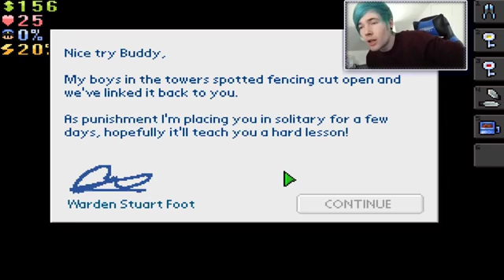The Escapists | I REALLY MESSED UP!! #9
Today, we are back playing a brand new game to the channel THE ESCAPISTS!! This time, prison is looking a little different as Santa has turned evil and we are the Elf that wants to escape! Can we do it?!

► Merchandise!

-- Credits --
All titles and images created by TheDiamondMinecart

DanTDM TheDiamondMinecart TDM The Escapists | I REALLY MESSED UP!! #9 The Escapists | I REALLY MESSED UP!!

The Escapists | I REALLY MESSED UP!! ▻ Previous Video ▻ Follow ...

DanTDM The Diamond Minecart TDM The Escapists | I REALLY MESSED UP!! #9 The Escapists | I REALLY MESSED UP!!

DanTDM The Escapists The Diamond MinecartThe Escapists |The Escapists I REALLY MESSED UP!! #9#8#7#6#5#4#3#2#1 | TDM The Escapists The ...